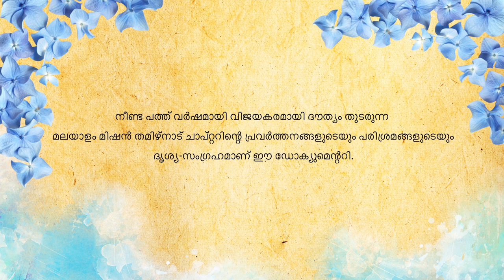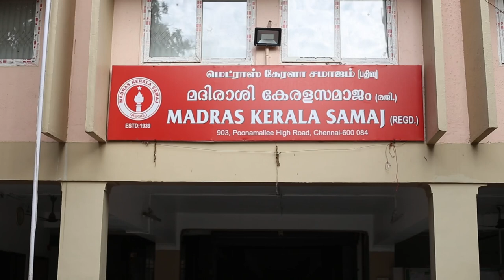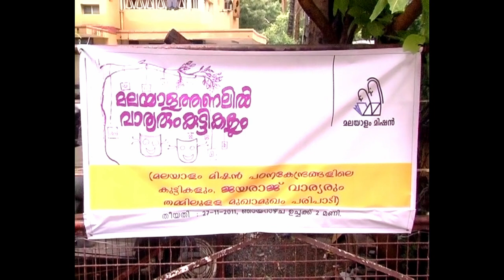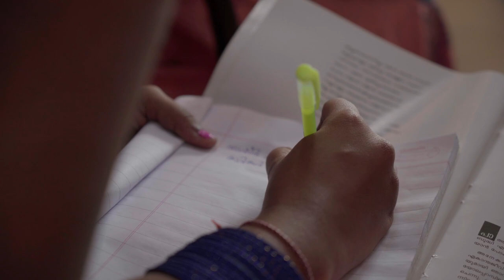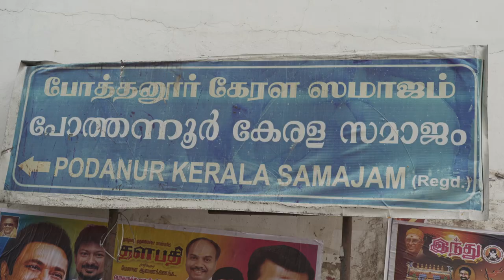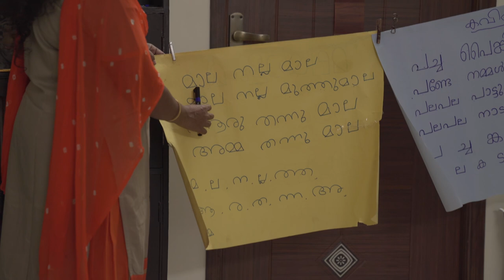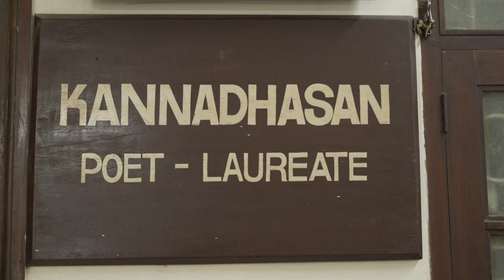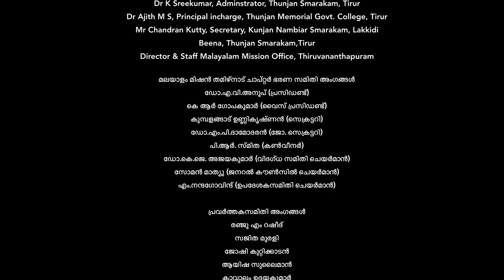നീലക്കുറിഞ്ഞി പൂത്തു | Neelakurinji Poothu | Documentary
നീലക്കുറിഞ്ഞി പൂത്തു | Documentary made on the occasion of 10th Anniversary of Malayalam Mission Tamil Nadu unit.

Narration Dr. Ajayakumar K J
Cinematography Shiju Sibi
Directed by Abhay Mathew Kadavil
Produced by Dr. A V Anoop